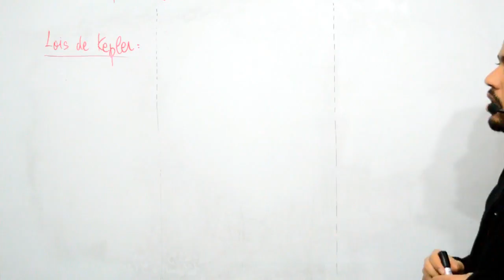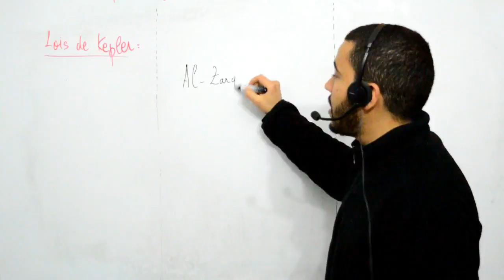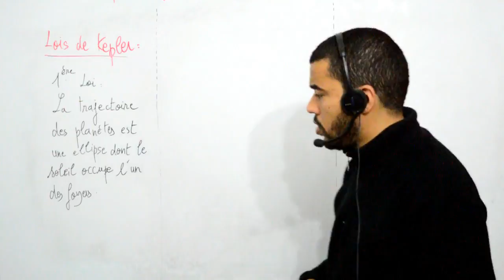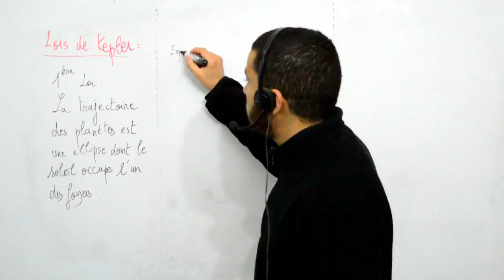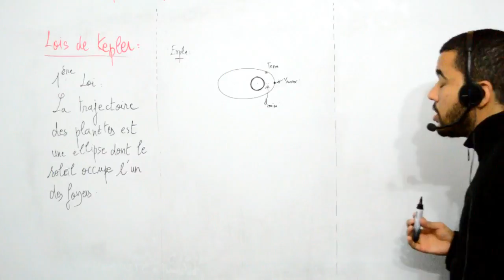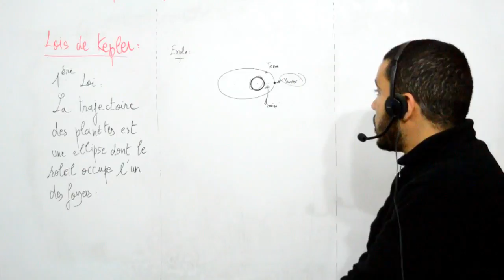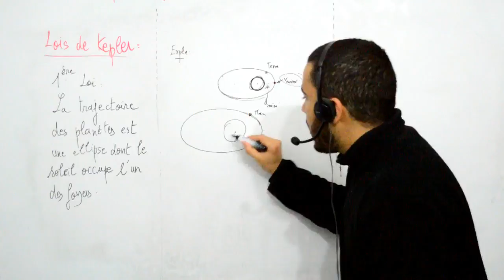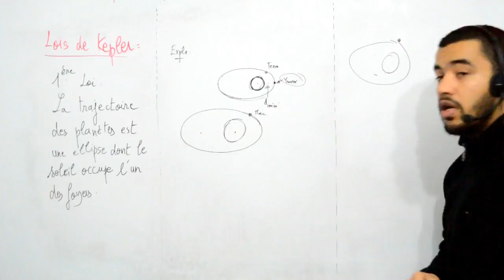TS, mouvement des satellites et planètes, lois de Kepler, part 02